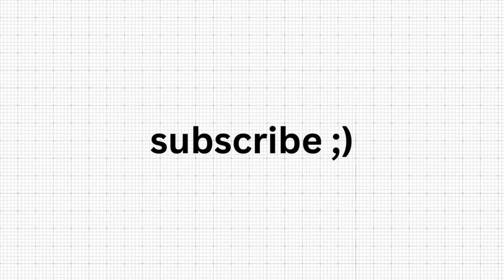How To Get A Paid Internship From A TIER-3 College | Step By Step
Akshay Narisetti got an interview at Google by building a Chrome Dino Game Hack. In this video he talks about how and why he built that game. He has built many cool projects and has done 7 internships in his college. This interview is a breakdown into how he thinks about his projects and how he learns.